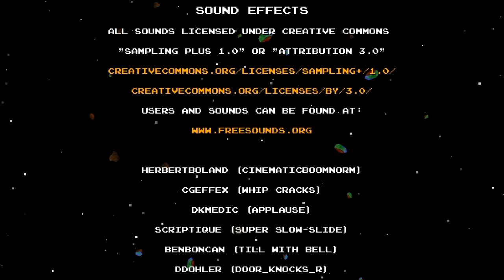DLC Quest Paranın Peşinde Bölüm 5 (SON) : Dünyayı Kurtarmak Zor Olmasa Gerek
Herkese merhaba arkadaşlar DLC Quest serimizin sonuna geldik kötülüğün arkasındaki gerçek ismi buluyoruz.. İyi Seyirler :)